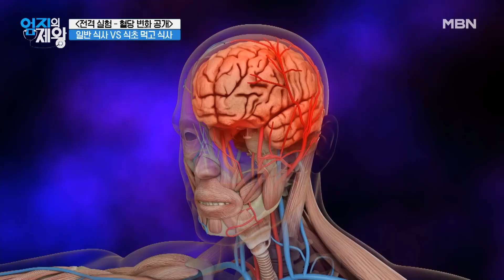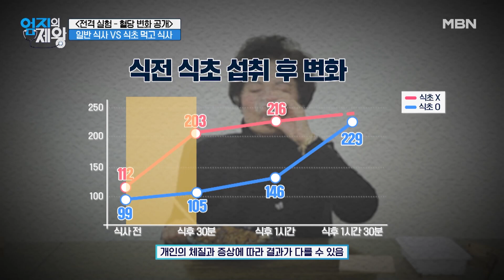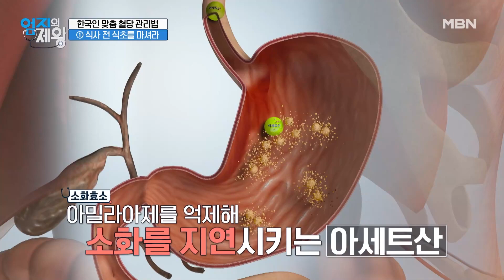내 췌장에 스파이크를 꽂는 혈당 스파이크 식초로 막아라! MBN 230328 방송